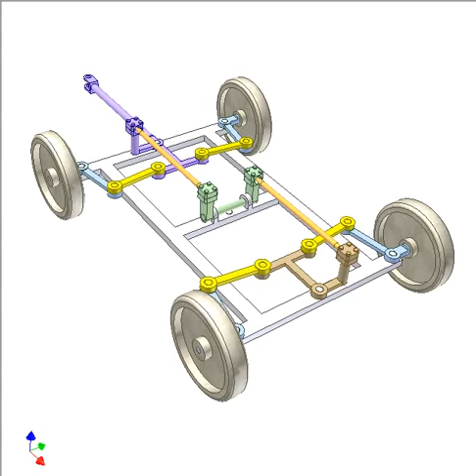Mechanism For Steering A 4 Wheel Trailer With Small Turning Radius 3